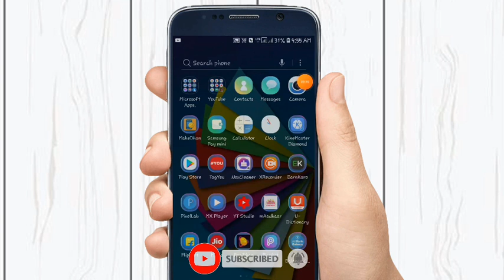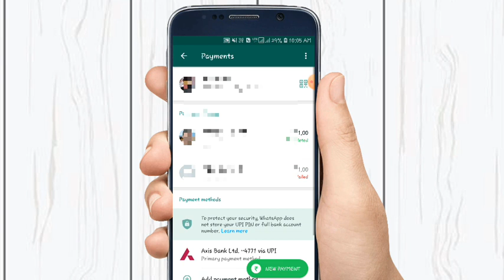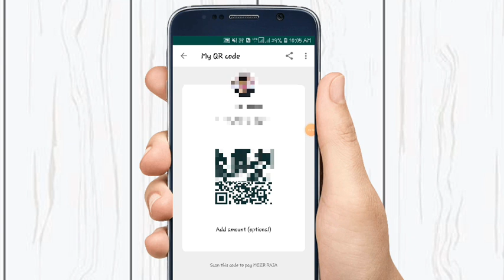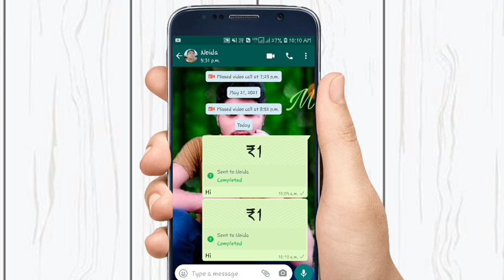Whatsapp payment feature - whatsapp se paise kaise transfer kare | whatsapp payments not showing